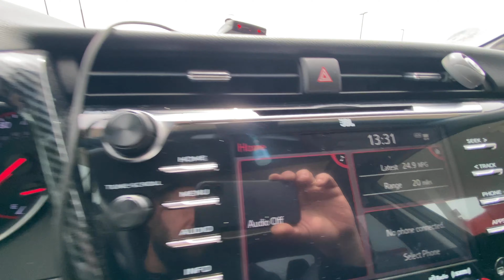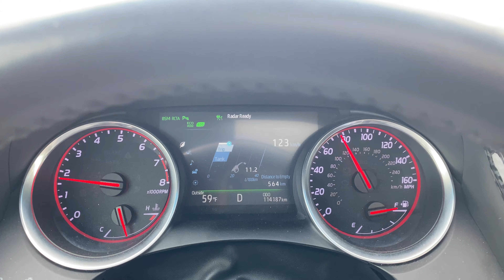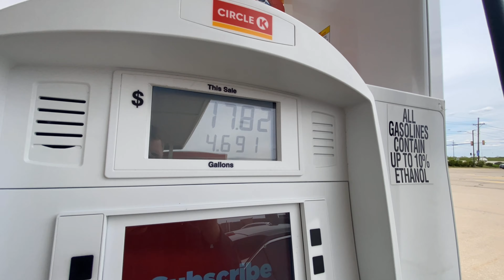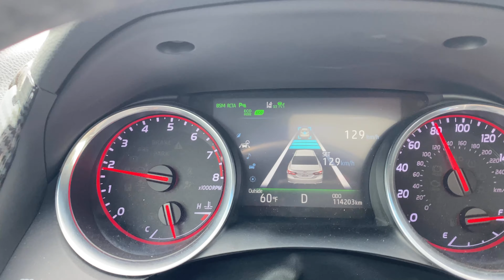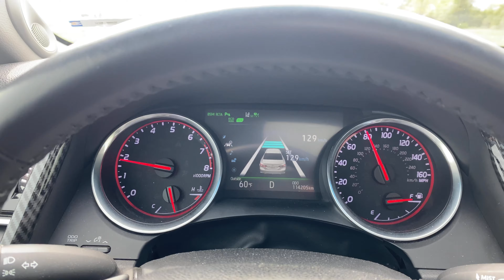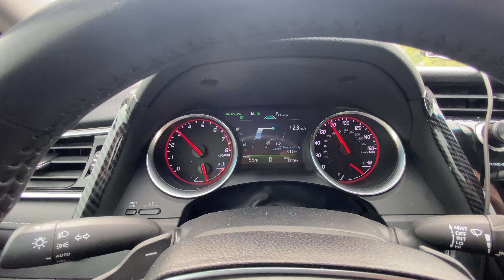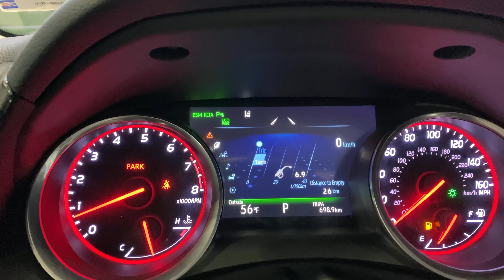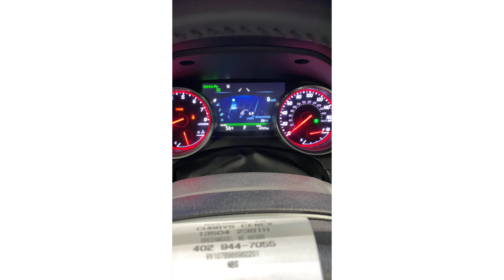Расход топлива Toyota Camry 3.5 Америка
Chicago Utah замеряю расход